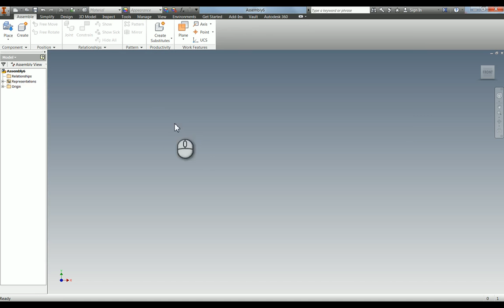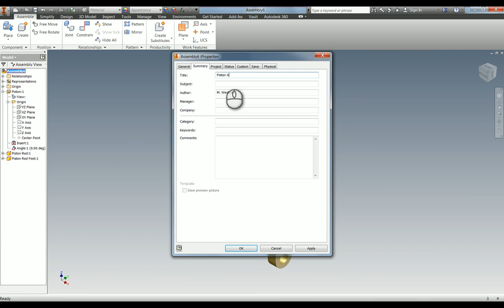Task 2: Creating Piston Sub Assembly Boxer Engine